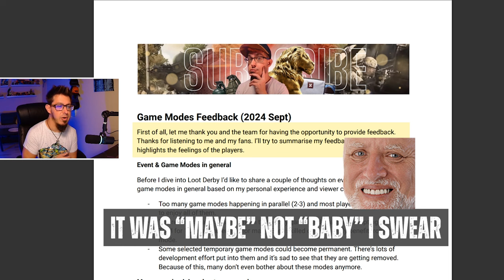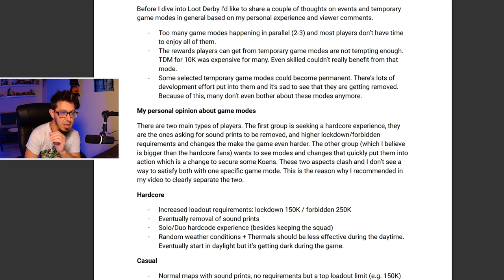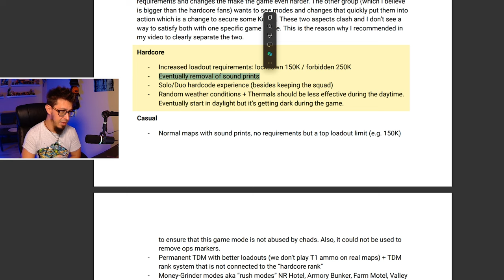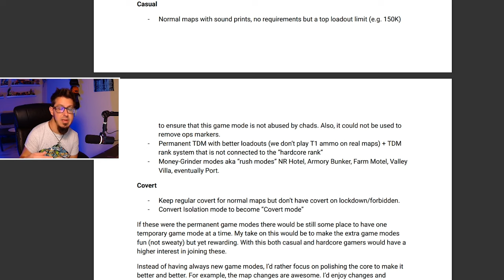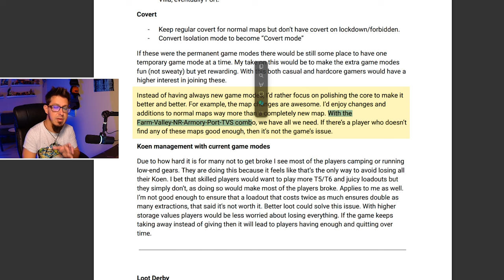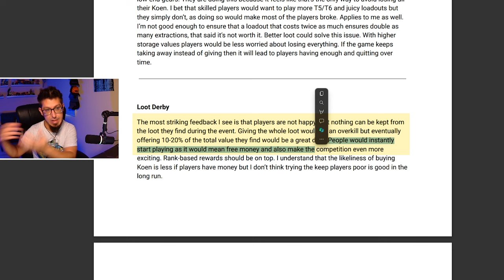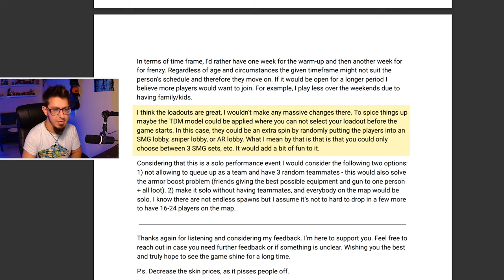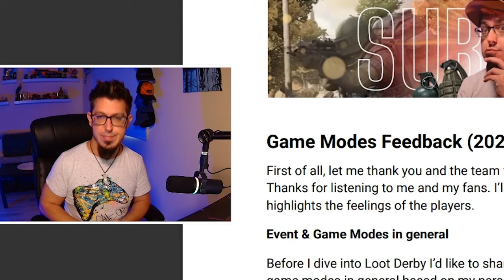AB Devs Asked for My Feedback! – Arena Breakout (Shady Talk)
After publishing my "AB is getting too much" one of the AB contacts reached out and requested feedback on Loot Derby. I went beyond and gave feedback on game modes in general with some recommendations and I'd like to share it with you all.

/// IGNORE TAGS ///
Arena Breakout